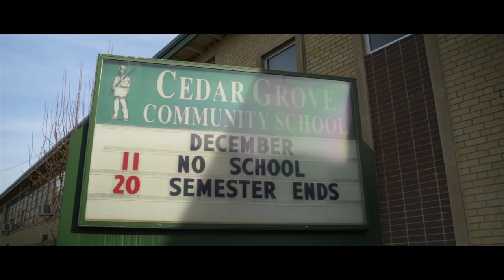YoungMattOfficial - West Virginia's Own ft. Influ (Official Video)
The official video for YoungMattOfficial - West Virginia's Own ft Influ

Produced by @trogproduced

Follow Trogproduced on IG: @trogproduced

Listen to WVO on SoundCloud, Spotify, Youtube, etc.